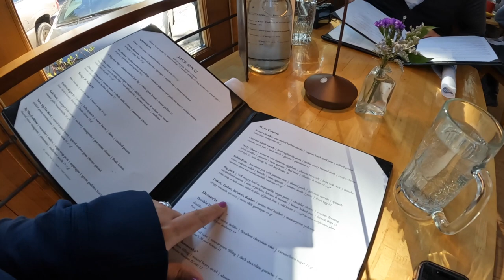Alaska Vlog | Alyeska Resort, Nordic Spa, Portage Glacier, Jack Sprat | Weekend in Girdwood, AK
Come celebrate Sean's birthday with us in Girdwood, Alaska! It's a little ski town about a 40 minute drive away from Anchorage. It's one of our favorite places to go for a nearcation.

We stayed at the Alyeska Resort and we went to the Nordic Spa. We also went to Portage Glacier (where we went on our first date in 2008 and also where we got engaged in 2010) and we enjoyed dinner at Jack Sprat.

I hope you enjoy, thanks for being here! =)

LINmagination

If I earn enough commission I can buy a cup of coffee which I’ll happily drink while creating more new content for you to consume. I do a happy dance when someone makes a purchase because it means people see my content and find value in what I share. Thanks for supporting me!

Save $20 on your first $100+ purchase at Dagne Dover

TECH INFO 📷

Canon EOS M50 (What I usually vlog with for videos I film at home)
External Mic I Use For My Canon EOS M50
Tripod For Canon EOS M50
DJI Pocket 2 Creator Combo
GoPro Hero 10
GoPro Hero 8
Tripod For GoPro

MUSIC INFO 🎶